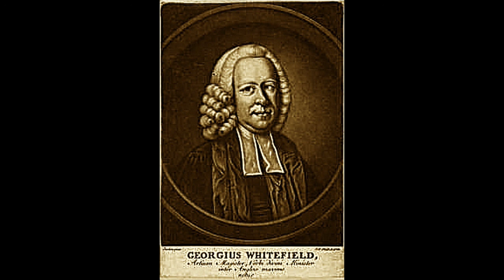The Great Duty of Family Religion, by George Whitefield.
The Great Duty of Family Religion, by George Whitefield (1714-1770).

~ Joshua 24:15

For I know him, that he will command his children and his household after him, and they shall keep the way of the LORD, to do justice and judgment; that the LORD may bring upon Abraham that which he hath spoken of him. And thou shalt teach them diligently unto thy children, and shalt talk of them when thou sittest in thine house, and when thou walkest by the way, and when thou liest down, and when thou risest up. One that ruleth well his own house, having his children in subjection with all gravity; (For if a man know not how to rule his own house, how shall he take care of the church of God?)
~ Genesis 18:19, Deuteronomy 6:7, 1 Timothy 3:4-5

I will behave myself wisely in a perfect way. O when wilt thou come unto me? I will walk within my house with a perfect heart.
~ Psalm 101:2

First, let me show you that it is the duty of every head of the family and household to take care, that not only he himself, but also that those committed to his charge, must serve the Lord.

And this is apparent, if we consider that every head of a family must look upon himself as obliged to act in three capacities—as a prophet, to instruct: as a priest, to pray for and with; as a king, to govern, direct, and provide for them. It is indeed true, that the latter of these, their kingly office, is one in which they are not so frequently deficient in, (no in this they are usually too attentive) but as for the former two, their priestly and prophetic office, they often ignore such things. But however indifferent some family leaders may be about it, they may be assured, that God will require of them a proper discharge of these offices. For if, as the apostle argues, “If anyone does not provide for his relatives, and especially for his immediate family, he has denied the faith and is worse than an unbeliever;” to what greater degree of apostasy must he have committed, who has no thought to provide for the spiritual welfare of his family.

But further, persons are generally very liberal in their criticisms of the minister, and think they rightly blame the conduct of that minister who is not careful to watch over the flock, of which the Holy Spirit has made him overseer: but isn’t every head of a family, also liable to the same criticism, who gives no thought for those souls that are committed too his charge? For every house is as it were a little congregation, every family head (as we have observed) is a priest, every family is a flock; and if any of them perish through the neglect of the head of that family, then God will require their blood at his hands.

If a minister failed in the public teaching of his congregation, and excuses himself by saying, that he had enough to do in working out his own salvation with fear and trembling, without concerning himself with that of others; would you not be apt to think such a minister, to be like the unjust judge, “One that neither feared God, nor regarded man?” And yet, odious as such a character would be, it is no worse than that head of a family deserves, who thinks himself obliged to care for his own soul, without paying any regard to the souls of his household. For (as was hinted above) every house is as it were a church, and every family head is concerned to secure, as much as is within his power, the spiritual prosperity of every one under his roof, just as the minister is obligated to look after the spiritual welfare of every individual person under his charge.

takeupcross